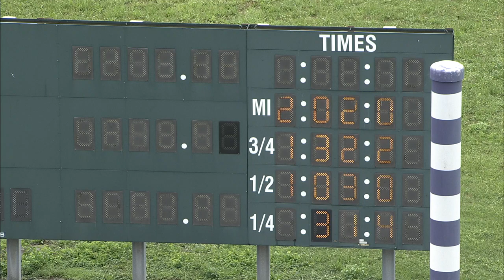HP 2023 JUN 27 QUAL 03